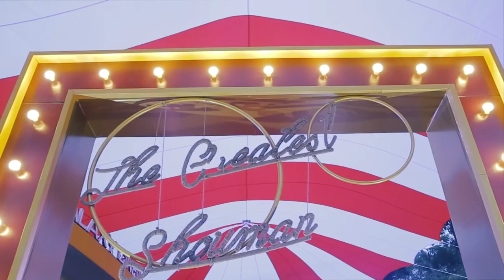Bậc Thầy Của Những Ước Mơ - Đông Nhi & Ông Cao Thắng được truyền cảm hứng mạnh mẽ [Khởi chiếu 29.12]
The Greatest Showman - Bậc Thầy Của Những Ước Mơ khởi chiếu tại các rạp trên toàn quốc từ ngày 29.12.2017